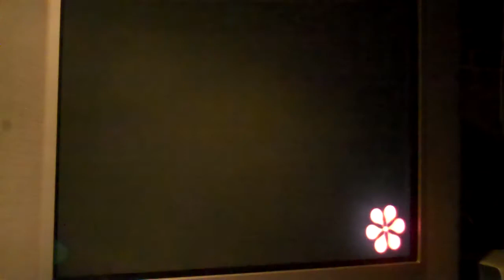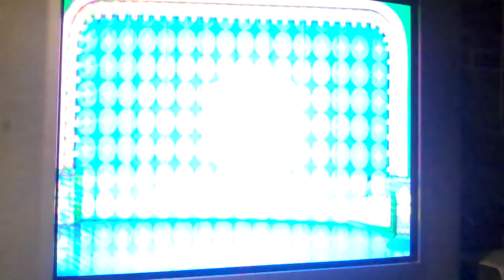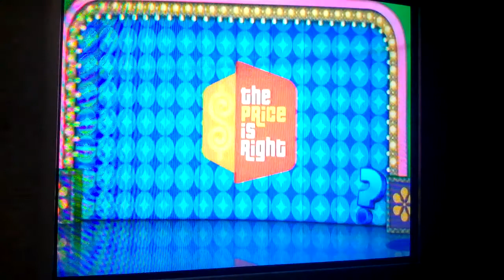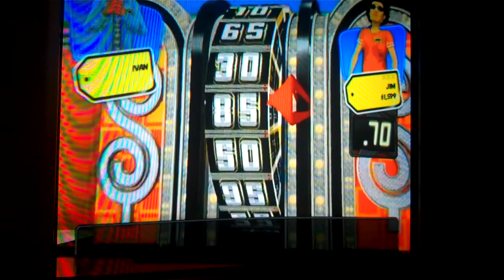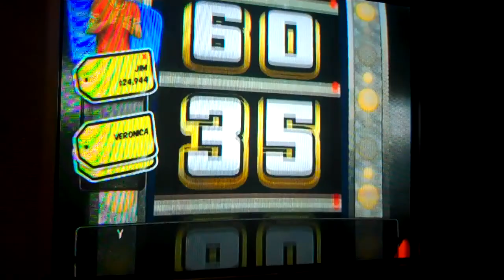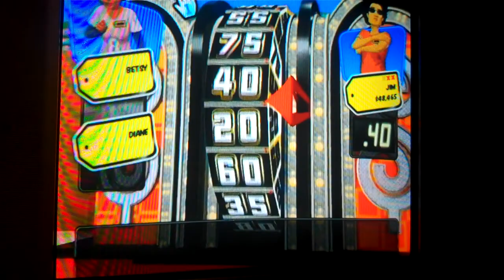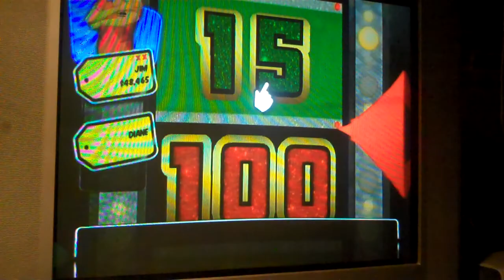Birthday Special for AubreyS1987 (Part 2)